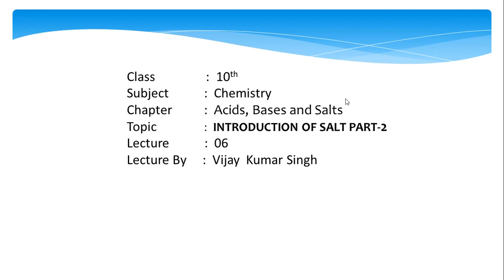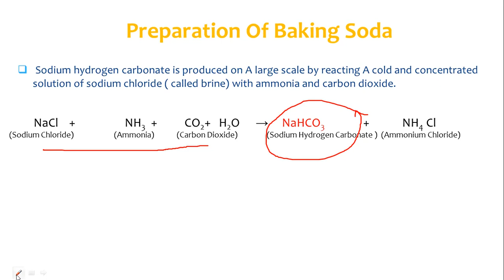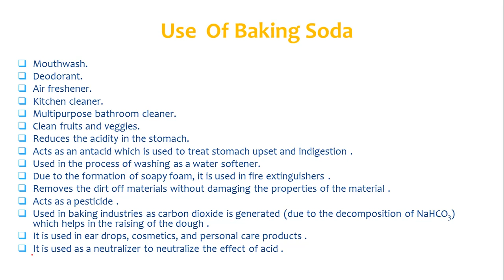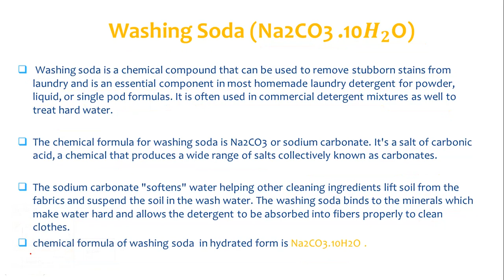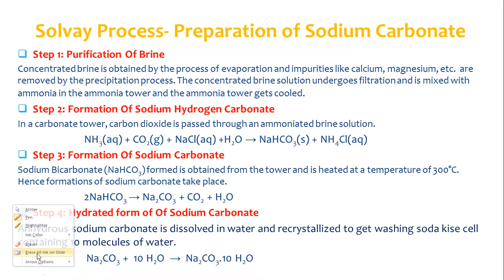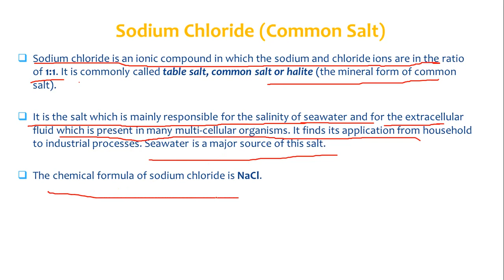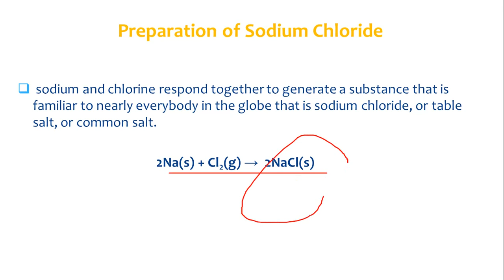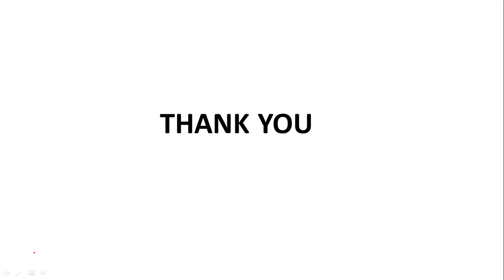SALTS PART- 2 ACIDS , BASES & SALTS// LECTURE -06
Introduction to Acids, Bases and Salts
Classification of matter
On the basis of
a) composition –  elements, compounds and mixtures
b) state – solids, liquids and gases
c) solubility – suspensions, colloids and solutions

Types of mixtures – homogeneous and heterogeneous
Types of compounds – covalent and ionic Baking soda
Chemical name – Sodium hydrogen carbonate
Chemical formula – NaHCO3
Preparation (Solvay process) –
a. Limestone is heated: CaCO3→CaO+CO2
b. CO2 is passed through a concentrated solution of sodium chloride and ammonia:
NaCl(aq)+NH3(g)+CO2(g)+H2O(l)→NaHCO3(aq)+NH4Cl(aq)

Uses:
1. Textile industry
2. Paper industry
3. Disinfectant

Washing soda
Chemical formula – NaHCO3
Preparation (Solvay process) –
b. CO_2 is passed through a concentrated solution of sodium chloride and ammonia:
NaCl(aq)+NH3(g)+CO2(g)+H2O(l)→NaHCO3(aq)+NH4Cl(aq)

Uses
1. In glass, soap and paper industries
2. Softening of water
3. Domestic cleaner